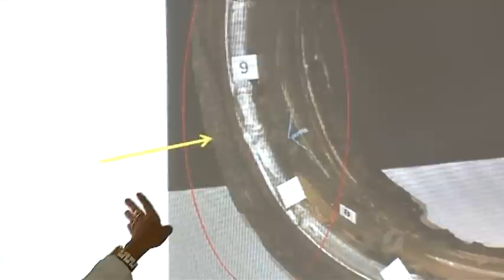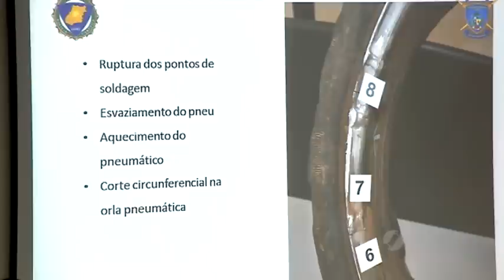Novidades no caso Cristiano Araújo